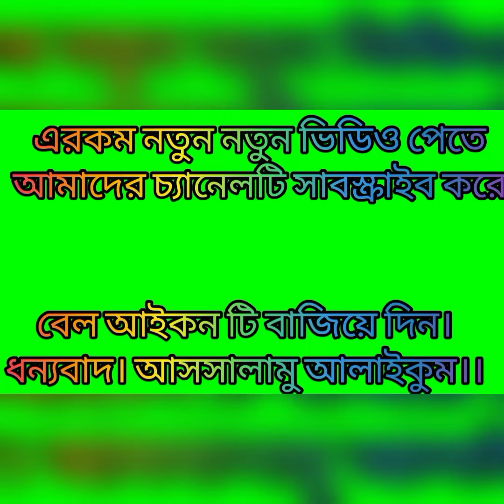😱২০২২সালের আকর্ষনীয় কোটির ডিজাইন।/ কুশিকাটার কোটি ডিজাইন।/Crochet koti design./Crochet koti making.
আসসালামু আলাইকুম।।
Sara NafiNafi.
এ সকলকে স্বাগতম।
আমাদের চ্যানেলে আপনারা ছোট ছেলে মেয়েদের ফ্যাশন,ড্রেস তৈরি,মেকআপ,হিজাব টিউটোরিয়াল বিষয়ক নানাবিধ ভিডিও  দেখতে পারবেন। একটি চ্যানেলকে এগিয়ে নিয়ে যেতে আপনাদের সহযোগিতা প্রয়োজন।
নতুন নতুন ভিডিও পাওয়া যায়।
আসসালামু আলাইকুম।
ভিডিও লিংক।
all designs are collected from google.